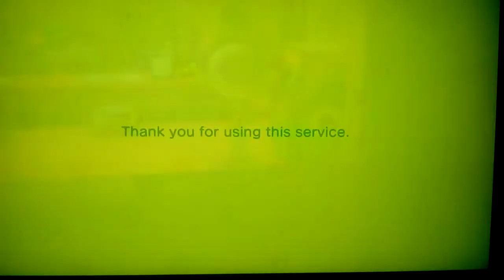Let's play Animal Crossing New Horizons Part 210: Fireworks With My Brother Toast!